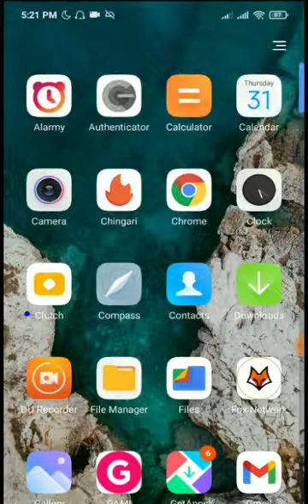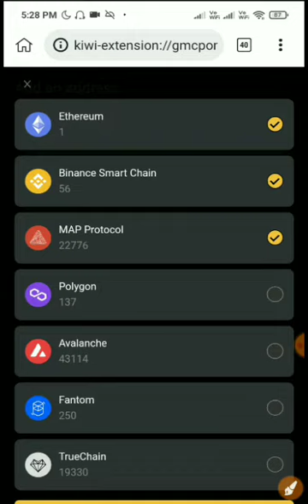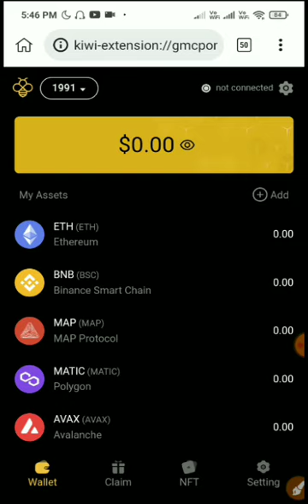5$+5$, Instant Withdrawal | Befi Wallet Airdrop | Trust Wallet Airdrop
5$+5$, Instant Withdrawal | Befi Wallet Airdrop | Trust Wallet Airdrop

Related queries👇👇
Crypto airdrop
Crypto game airdrop
Crypto New Airdrop Today
Instant Payment Airdrop Today
Wallet airdrop loot
Instant wallet airdrop loot
Instant new exchange

@Mr. Nilesh Tech             @Killer Ashu
@Unique Looper               @Crypto with aj
@Sk Tricks                         @Cryptox
@Crypto Smart                  @Technical Ak
@Technical Charan           @Crypto ki duniya